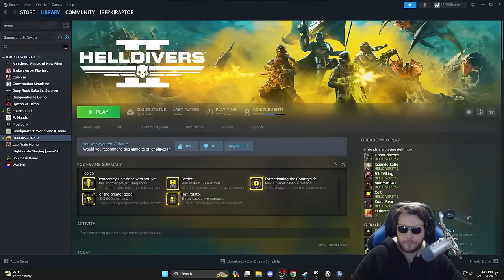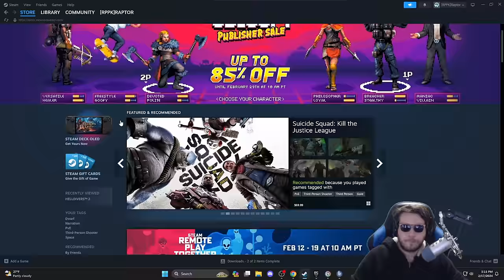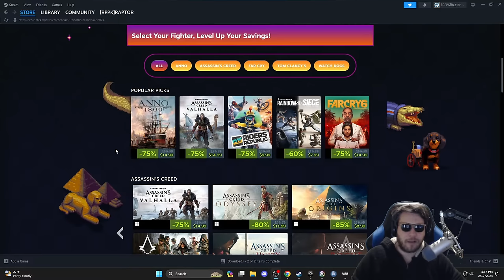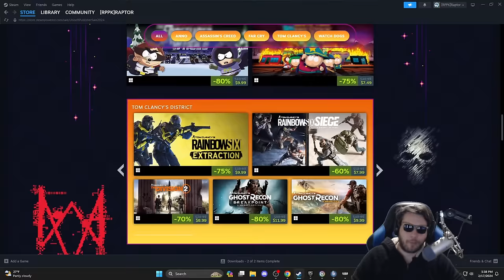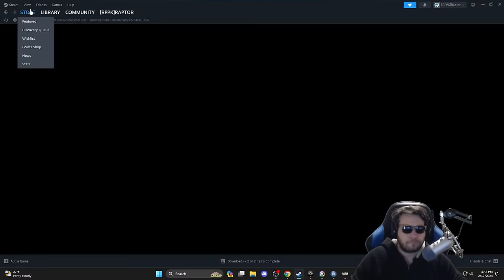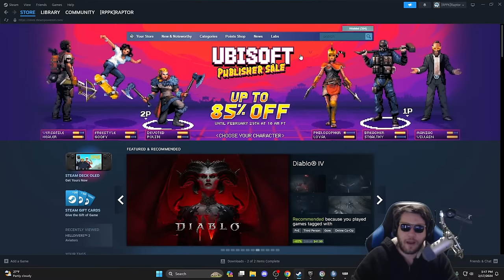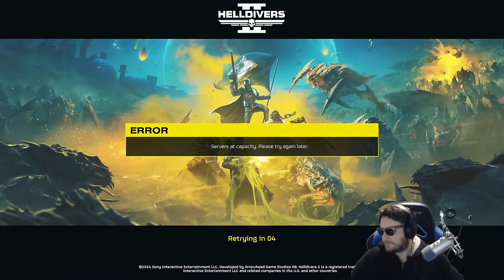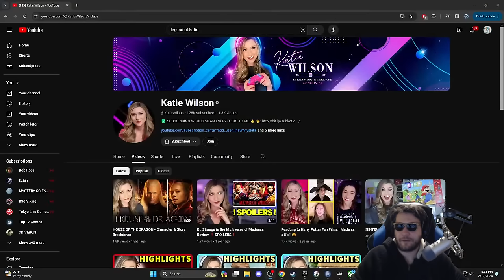The Best Game of 2024 So Far! - HELLDIVERS 2 - 100% LOVING THIS GAME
00:00 Start
05:25 Stream Start and Info
53:17 Helldivers 2

Channel Guidelines
1. Be kind, civil & respectful to all & English only in chat & comments
2. No constant backseating, spamming, copy paste, or all caps
3. Read the title, description & review thumbnail for details